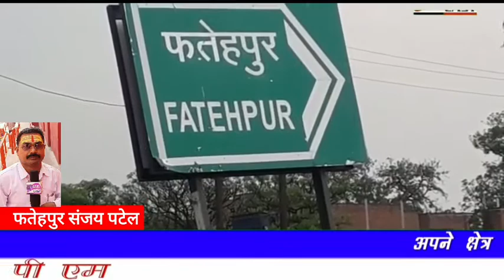फतेहपुर बर्फानी बाबा की यात्रा चालू हो गई है। जिसमें आज फतेहपुर जिले से एक सौ पचास लोगों का जत्था